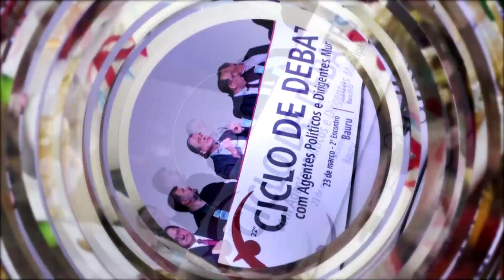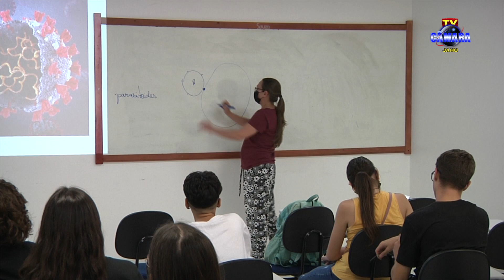Alunos do Cursinho Popular de Jahu se preparam para as provas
IMAGENS E EDIÇÃO: Neto Ormelese